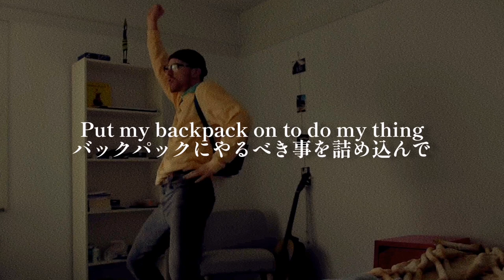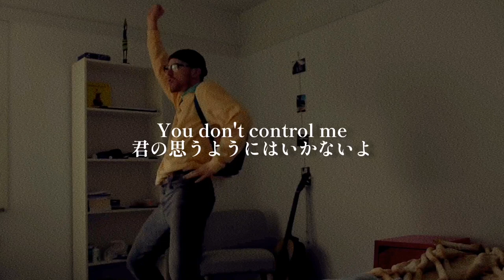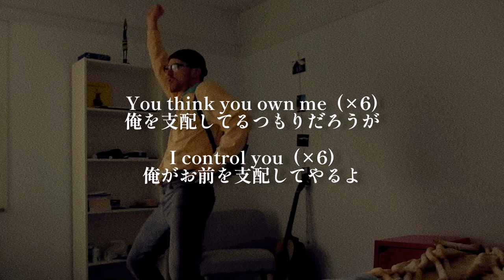【和訳】Friday Night - Vigiland